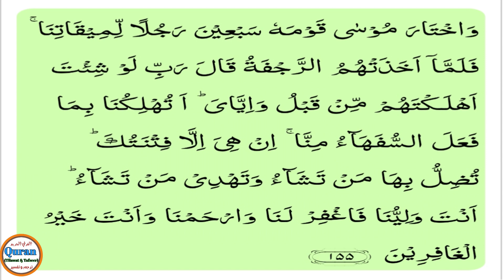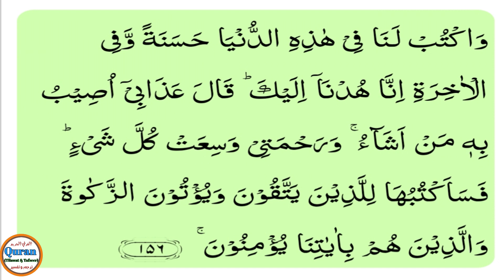Surah Al Aaraaf Ayat Num 148 To 156 Daily Tarjma o Tafseer O Dars E Quran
درسِ قرآن
سورۃ الانعام آیت 148 تا 156
بعد از نماز عشاء
مولانا فیض اللہ مدنی
جامع مسجد اہلسنت والجماعت بازار والی
ہرنولی ضلع میانوالی
درس قرآن
سورۃ الاعراف
سورہ الاعراف
سورہ الانعام ترجمہ و درس قرآن و تفسیر
سورہ الاعراف آیت 148
surah al aaraaf ayat 148
surah al aaraaf ayat 149
سورہ الاعراف آیت 149
surah al aaraaf ayat 150
سورہ الاعراف آیت 150
سورہ الاعراف آیت 151
سورہ الاعراف آیت 152
سورہ الاعراف آیت 153
surah al aaraaf ayat 151
surah al aaraaf ayat 152
surah al aaraaf ayat 153
surah al aaraaf ayat 154
surah al aaraaf ayat 155
surah al Aaraaf ayat 156
سورۃ الاعراف آیت 154
سورۃ الاعراف آیت 155
سورۃ الاعراف آیت 156
سورۃ الاعراف آیت 136
سورۃ الاعراف آیت 113
سورۃ الاعراف آیت 114

daily dars e quran
al quran
quran
tarjma
tarjma o tafseer
surah Yasin
surah al rahman
surah maidah
learn quran
quran learn
quran recitation
quran recite
recite quran
ڈیلی درس قرآن
القرآن
قرآن
ترجمہ
ترجمہ و تفسیر
سورہ مائدہ
سورۃ مائدہ
سورہ المائدہ
سورۃ یوسف
سورۃ یس
سورہ الواقعہ
سورہ یس
سورہ رحمن
سورہ الرحمٰن
تلاوت قرآن
تلاوت
ترجمہ و درسِ قرآن
surah al anaam with urdu translation
surah al anaam with hindi translation
surah al anam urdu translation
surah al anam with hindi translation
alquran urdu translation
alquran hindi translation
surah al aaraaf with hindi translation
surah al aaraaf with urdu translation